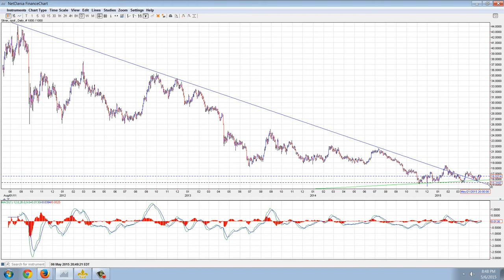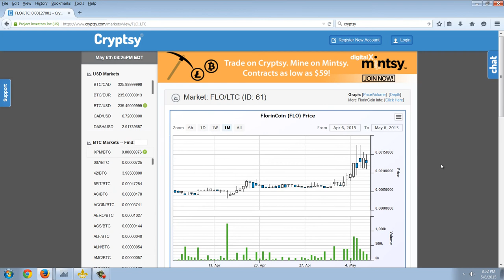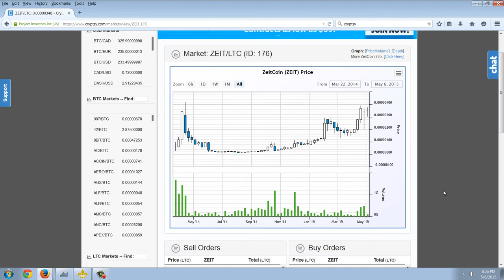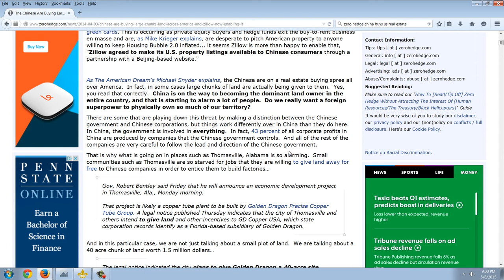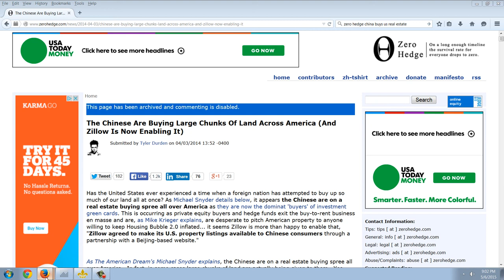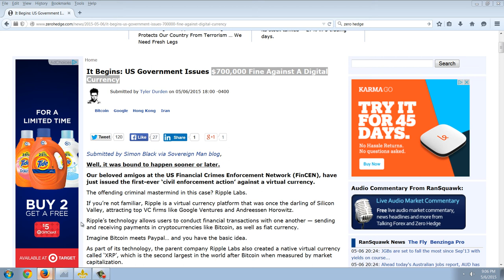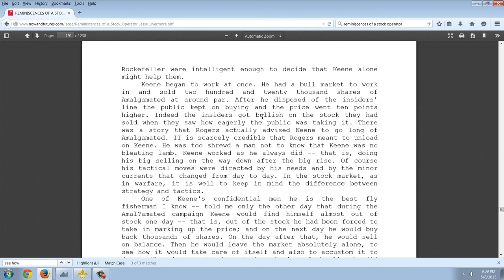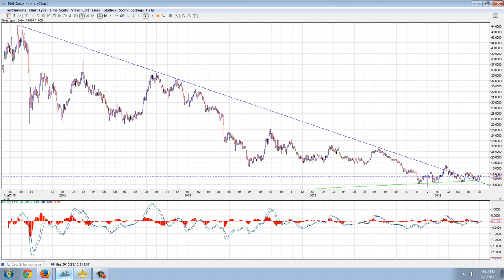Member Update 5/6/15 Fundamental vs Technical